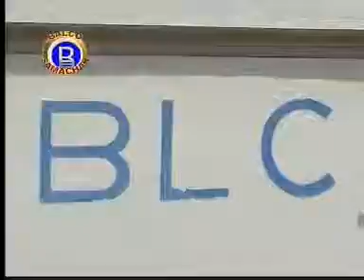VEDANTA BALCO NEWS 141 Plant Visit Villagers 2006